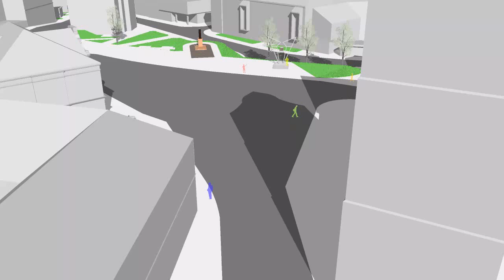Dzwon Niepodległości oczami studentów Politechniki Rzeszowskiej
Wizualizacja autorstwa Tomasza Jaworskiego